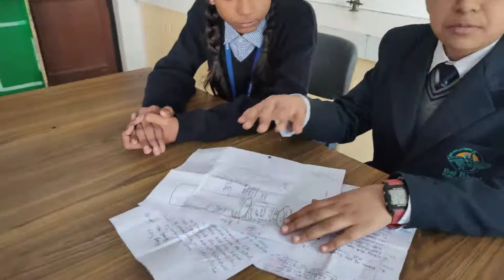All Weather Smart Bottle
We have submitted this project for ATL Marathon 2020.
In this video we are planning to make an All Weather Smart Bottle and had disscussion on it with our community students from Ankur "ANAWA" students.